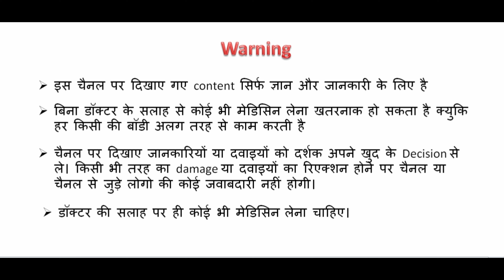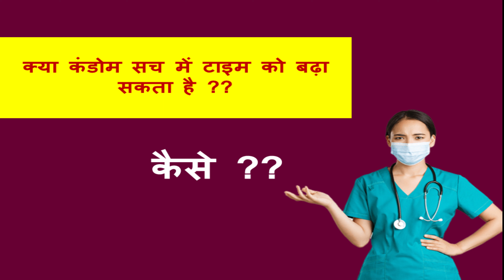क्या C*ndom संबंध बनाने के टाइम को बढ़ा सकता है ??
Hello,
Aaj main baat karne wala hu ki ,क्या कंडोम संबंध बनाने के टाइम को बढ़ा सकता है ??

search-